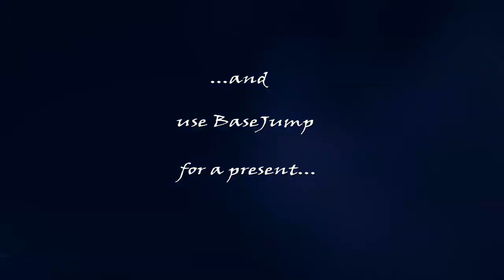No man's sky Gift Ps4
Only one has the Glyphs